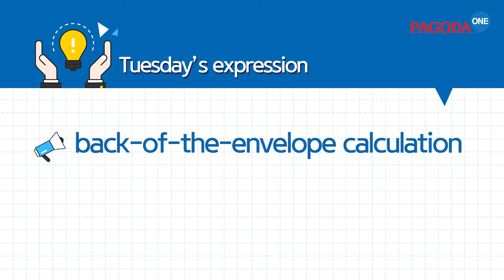파고다원 유용한! 오늘의 영어회화 [back-of-the-envelope calculation]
매일 1분씩만 투자! 유용한 영어회화 표현을 알려드립니다.
back-of-the-envelope calculation –어림잡은 계산/수치
영작문을 해보고 싶다면? ↓↓↓